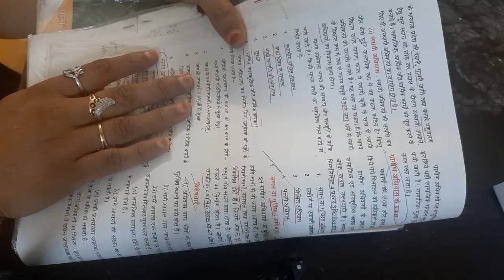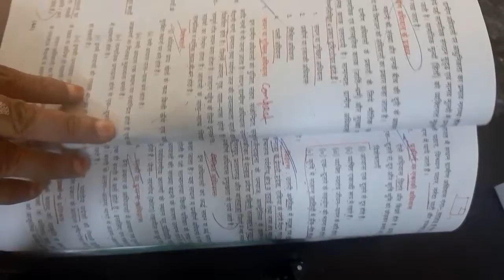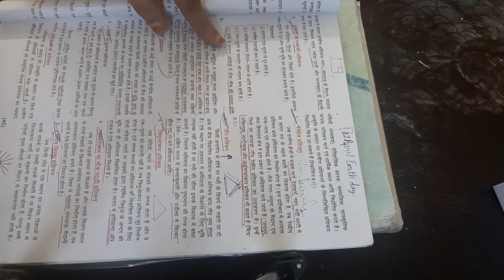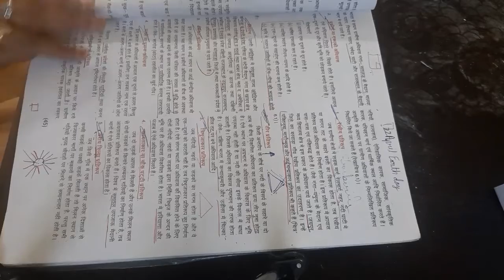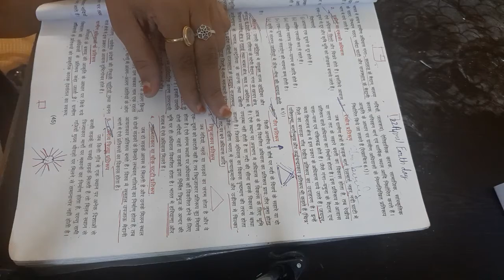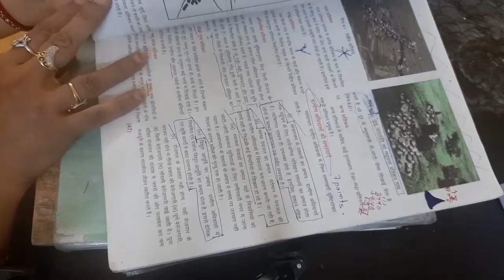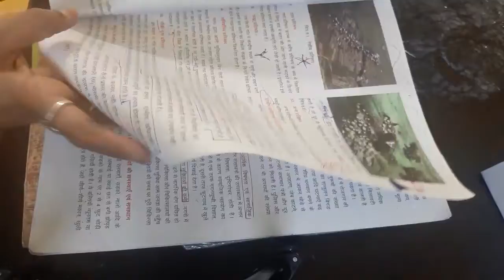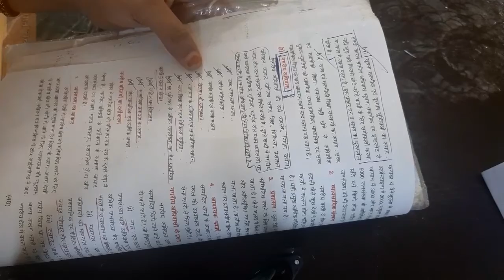XII ARTS HM GEO CH 6